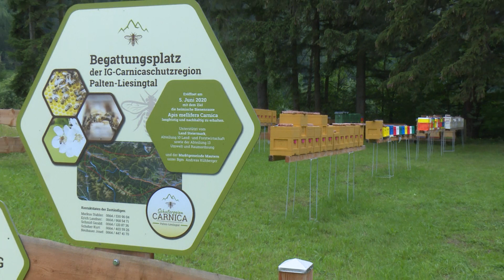Begattungsplatz für heimische Bienenrasse in Mautern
Der bereits am 5. Juni eröffnete Begattungsplatz für die heimische Bienenrasse Carnica, wurde am 3. Juli nun offiziell in Mautern in der Steiermark im Beisein zahlreicher Ehrengäste seiner Bestimmung übergeben. Ziel ist es die Apis mellifera Carnica langfristig und nachhaltig zu erhalten. Unterstützt wurde das Projekt vom Land Steiermark sowie der Marktgemeinde Mautern unter Bürgermeister Andreas Kühberger.